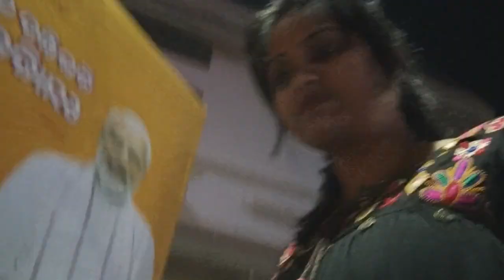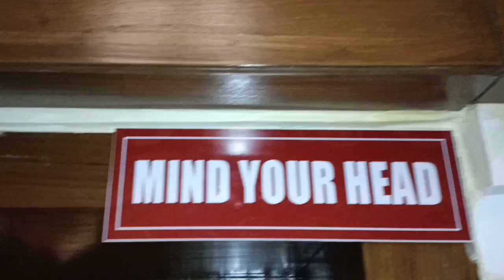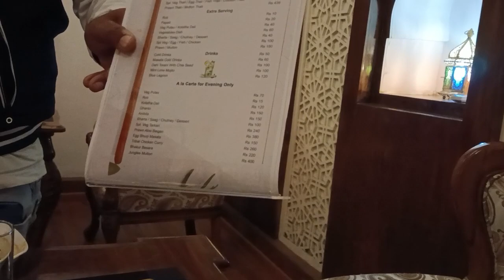ଏତକି ସୁନ୍ଦର ମହଲ୍ କେ ଆମେ ଗଲୁଁ ଖାଇକ୍ //